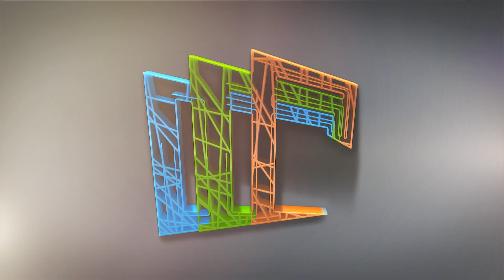برومو | ورشة عمل سياسة الملكية الفكرية وبراءات الاختراع بالجامعات